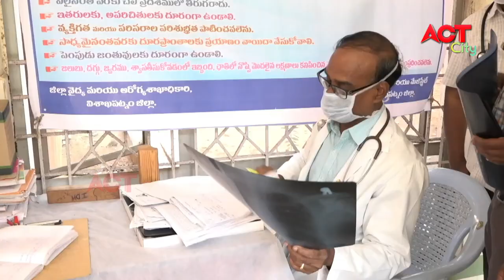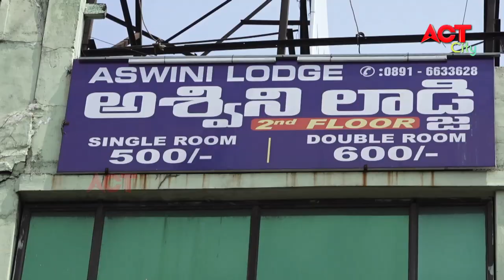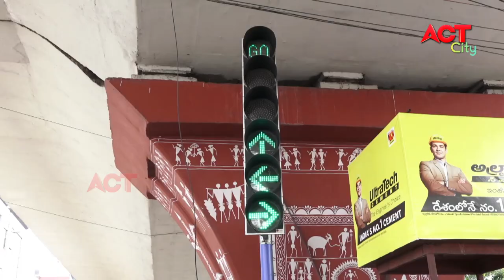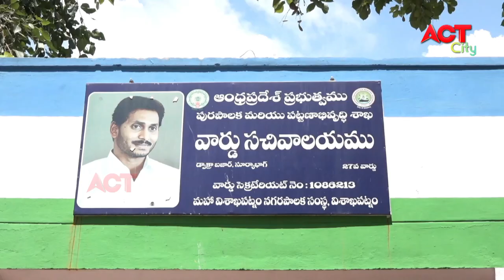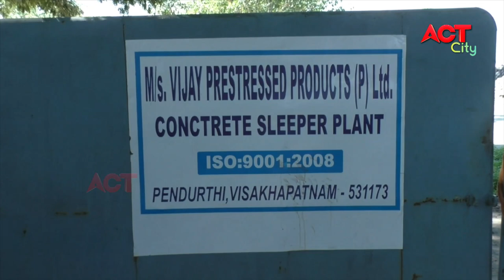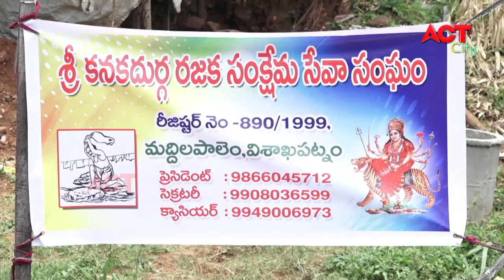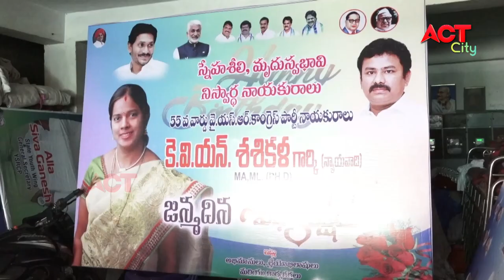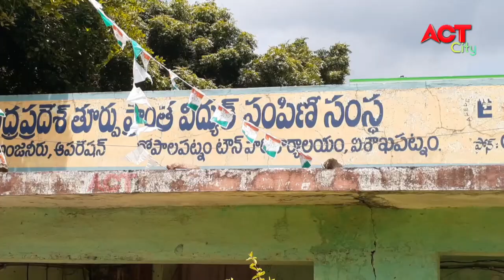EVENING ACT CITY VIZAG NEWS 10-09-2020